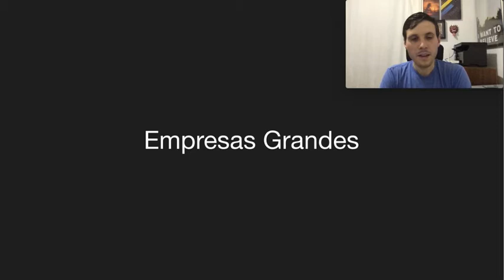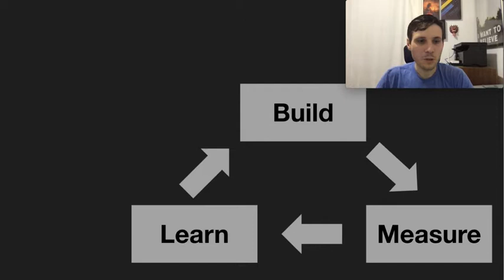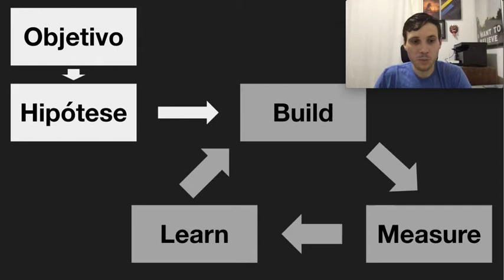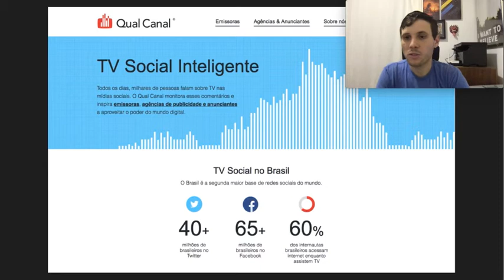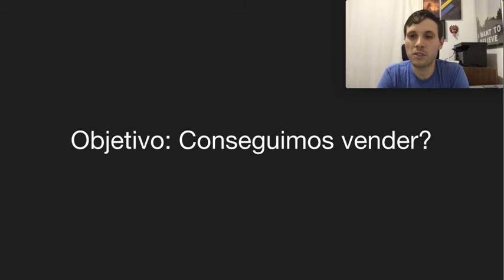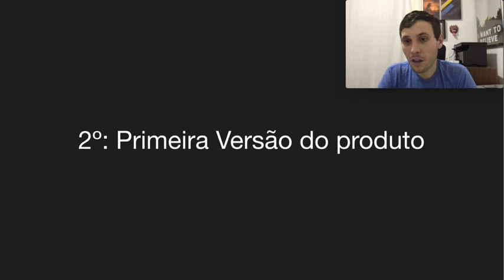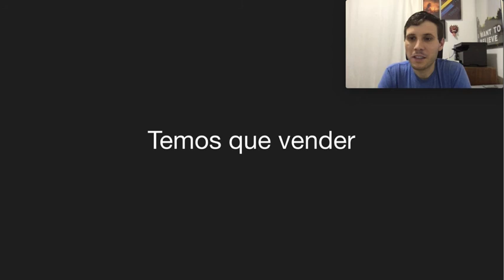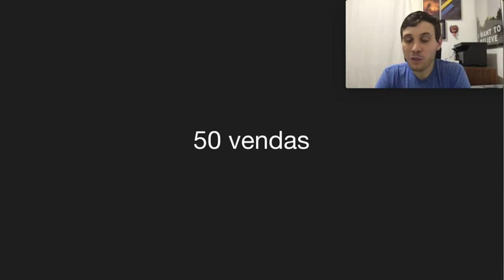Ciclos De Experimentação - Fabrício Buzeto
Neste vídeo o CTO da BxBlue e nosso mentor, Fabrício Buzeto, fala sobre Ciclos de Experimentação, mostrando como funciona o ciclo de aprendizado para fazer testes e sprintar com velocidade e de forma eficaz.